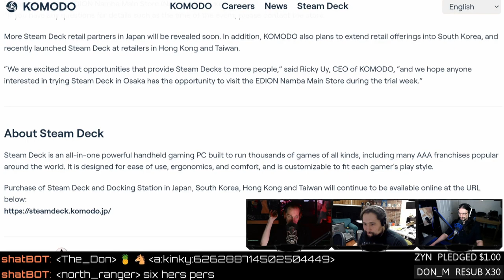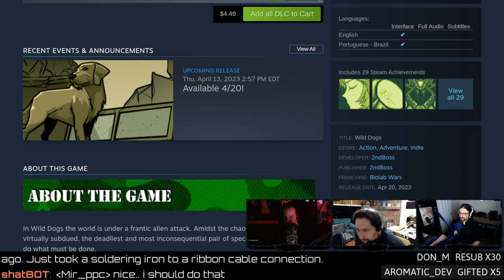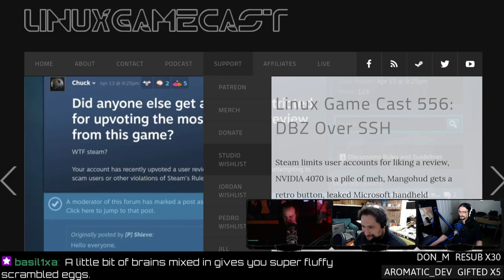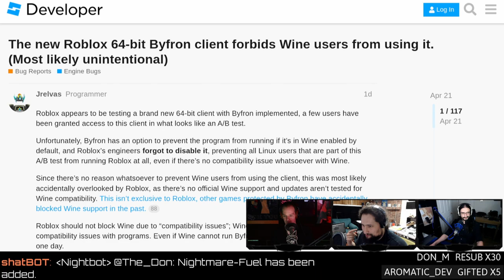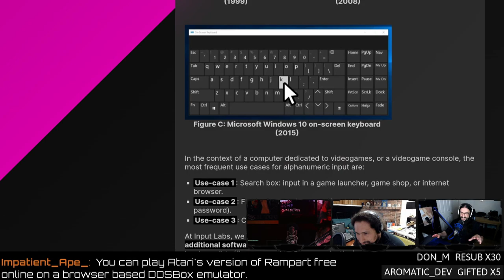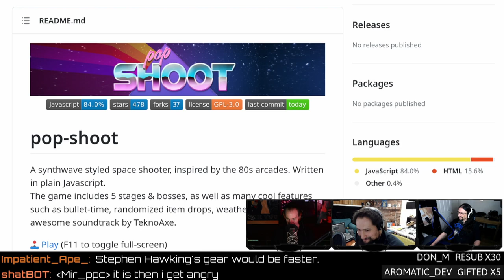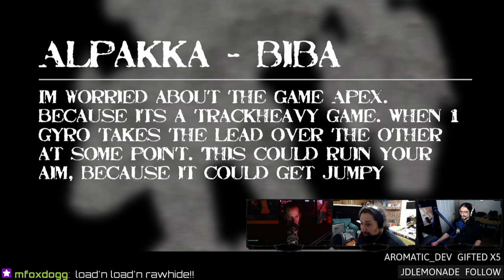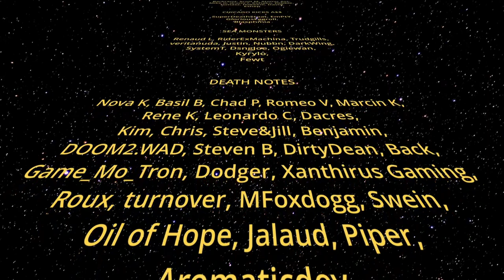Roblox blocks Linux players and Steam Deck hits retail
Roblox intentionally disables support for WINE, Steam Decks arrive on shelves in Japan, NVIDIA slows production of the 4070, and Proton 8.0 adds support for 18 new games. Support our shenanigans directly
SHOW BUSINESS
Show notes:
SUPPORT BUSINESS
SOCIAL BUSINESS
TIMESTAMP BUSINESS
00:00 Intro
00:51 Ctrl X
02:02 Free HD TV
02:48 Frozen guest
05:10 Pedro likes a game
STEAM NEWS
07:07 SteamDeck hits retail
11:58 New games for Proton 8
14:19 Proton Experimental
NEW GAMES
15:49 Wild Dogs
GAME UPDATES
19:18 Postal 2 20th anniversary edition
21:36 Salt & Sanctuary patch
23:12 DOTA 2 New Frontiers
26:14 Yanni chat
NEWS
30:38 NVIDIA slows 4070 production
36:45 Roblox nukes WINE support for Linux users
39:28 ATARI buys 100 retro gaming rights
42:54 Q2 RTX gets a flashlight button
44:45 Alpakka inputs experiments
50:09 Pop-Shoot
REVIEW
51:52 Baalzebub
HATE MAIL
01:06:12 FPS with a controller
01:09:16 OBS, sound, and Linux